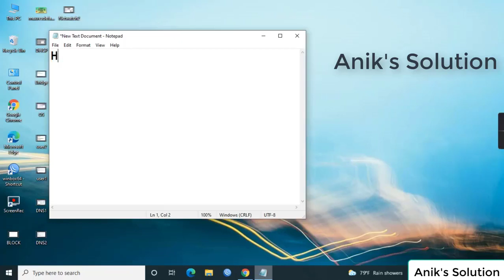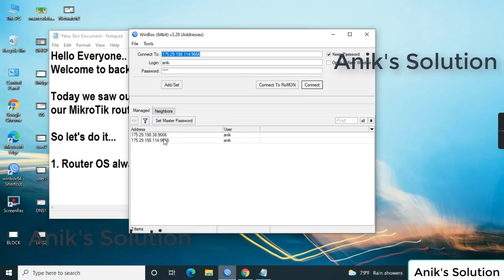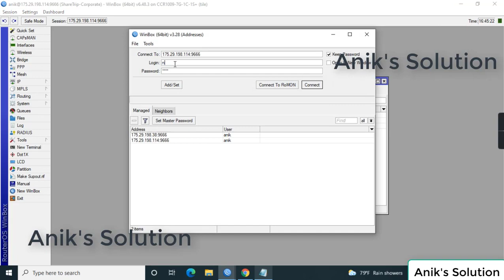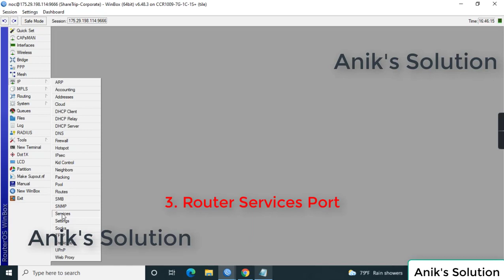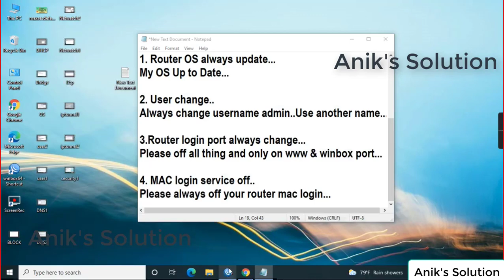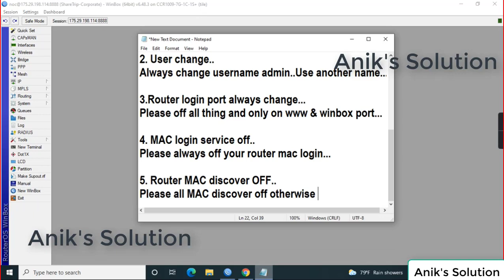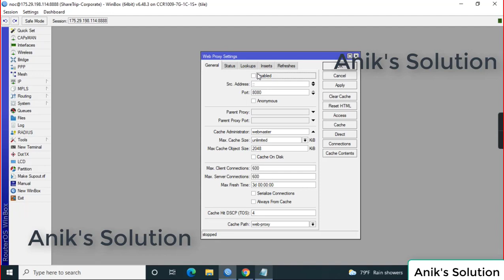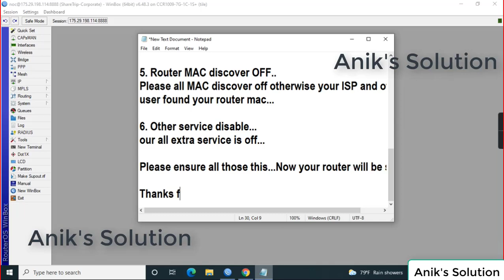Mikrotik 6 Things to do to Secure Mikrotik Router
Security is big concern for any network device now. In this video you will learn how to secure your mikrotik router in 6 steps. It is very important to secure your router in production network. If your Mikrotik Router security setup is weak, it is easy get hacked. I have shown here basic router security and very useful task you must to do to protect your router from unauthorized access. You will learn here how you can mitigate hackers login attempt.